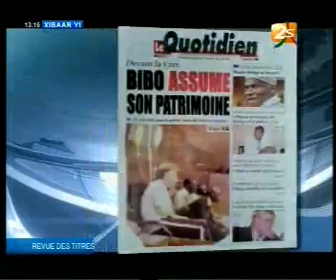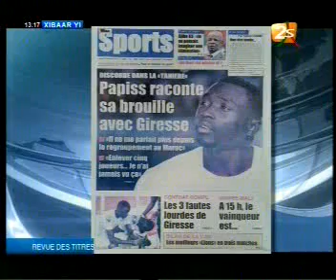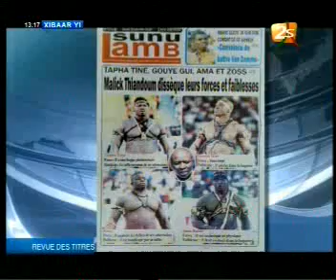yi 13H00 2stv de ce jeudi 29